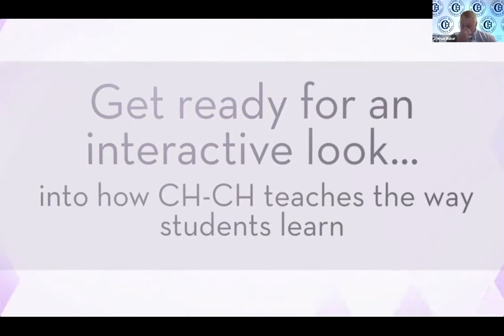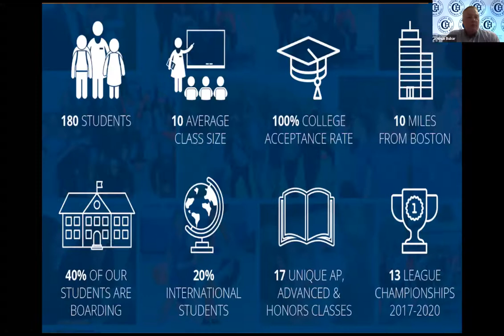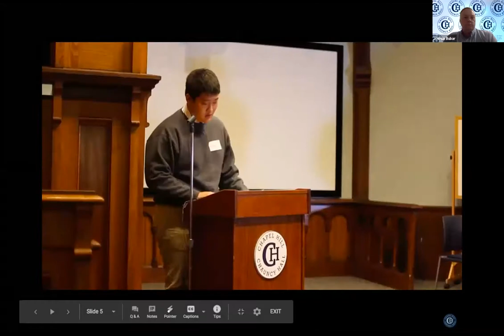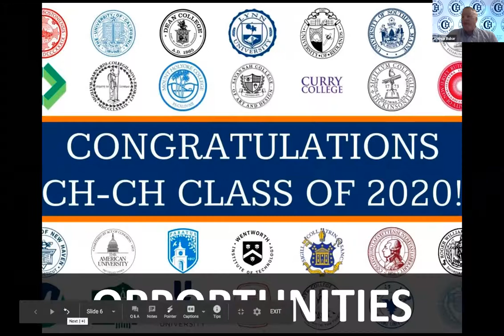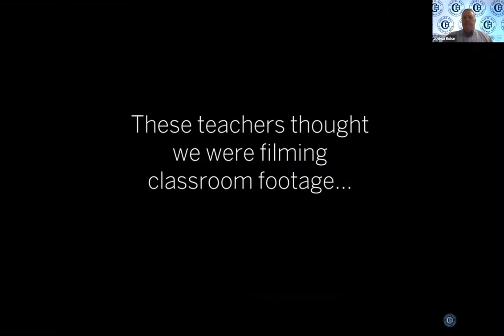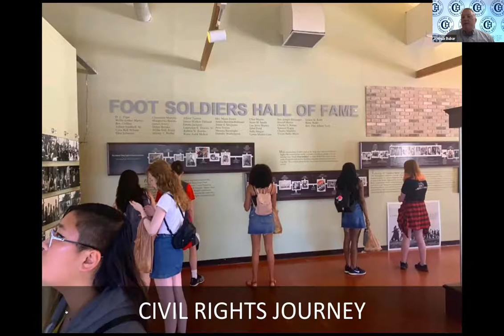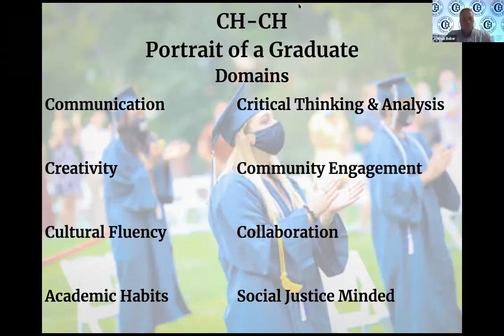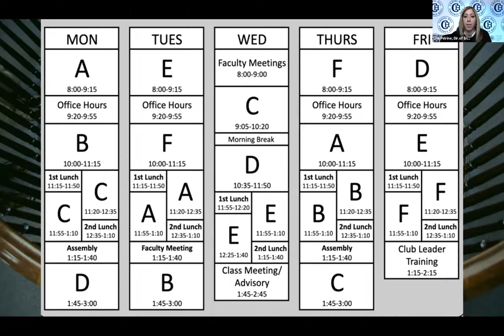Chapel Hill-Chauncy Hall School - Virtual Open House, November 1, 2020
Welcome to the CH-CH Virtual Open House that was recorded live on November 1, 2020. In this video you'll see a welcome from our Head of School, a presentation on who we are, a look inside Diversity Equity and Inclusion at CH-CH, hear from Students and Parents during a Q&A panel, and much more!